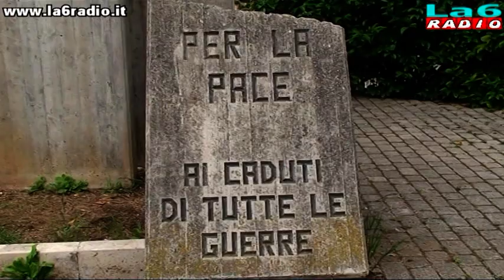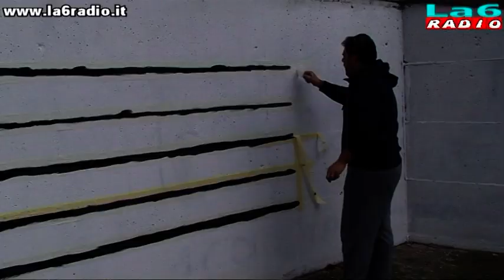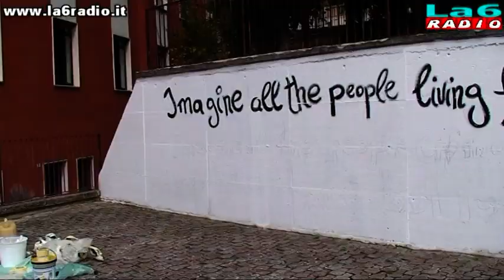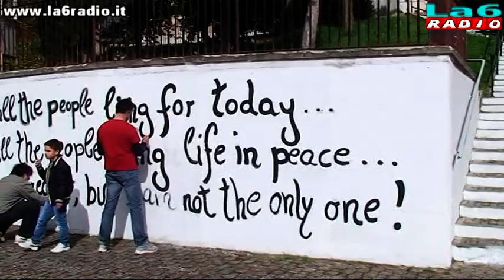La6radio: Decorì - Amo Pratola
25 Maggio 2013 - A Pratola Peligna la scalinata che porta all'ufficio postale viene verniciata trasformandola in una tastiera di pianoforte e il muro antistante in spartito musicale. Una produzione La6radio, Sulmona (AQ)